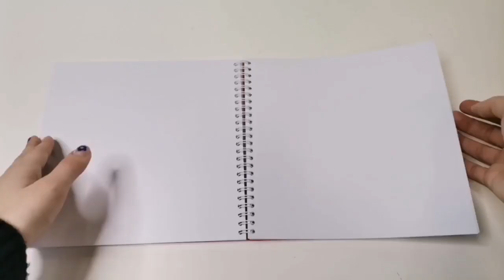#20 Markerbook / 21×21 см / Для маркеров и графики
👉🏽Внутри

🔥Австрийская белоснежная гладкая односторонняя целлюлозная бумага для графики и спиртовых маркеров, 48 листов + 2 защитные подложки.

📘21×21 см, плотность бумаги 160 г/м².

✨Переплёт на пружине, наклейка, письмо, уникальный серийный номер у каждого скетчбука.

❤️Скетчбук представлен в красном цвете с белым тиснением "MARKERBOOK" на обложке.